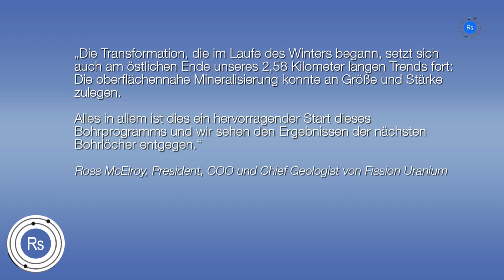Newsflash #47 mit Altona Mining und Fission Uranium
Rohstoff-TV Nachrichten.